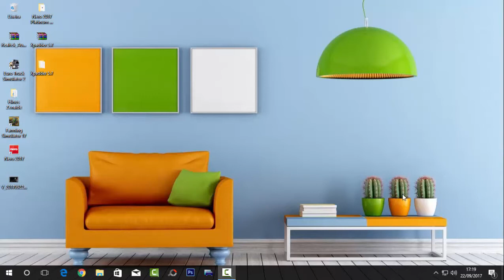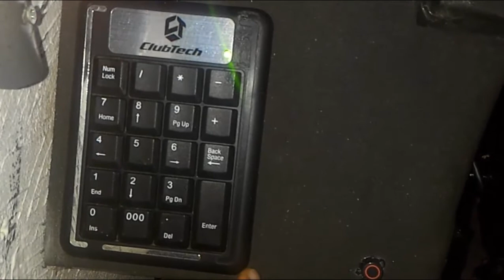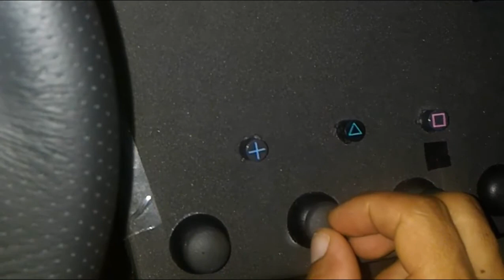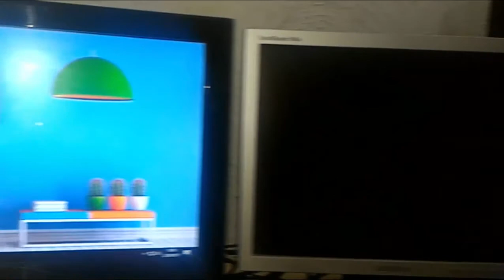Meu Cokipit caseiro com volante G27 + chave + botões de reduçao na alavanca + chave de seta